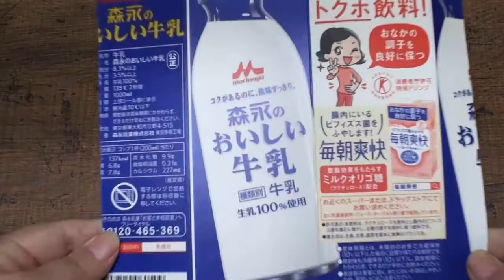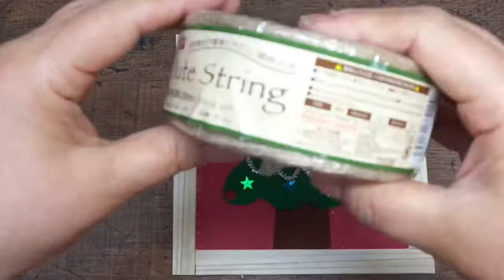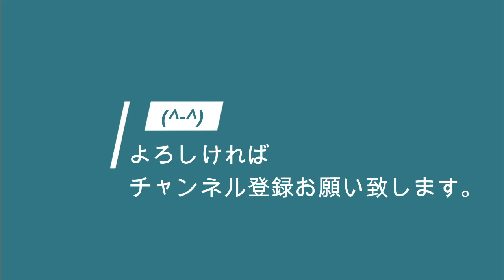クリスマス・フェルトツリーの壁掛け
牛乳パックと割りばしを使って、かわいいクリスマスのフェルトツリーの壁掛けを作ってみました。是非参考にして頂けましたらうれしいです。

NO.08　材料
牛乳パック、割りばし、赤い和紙、緑色のフェルト、茶色のフェルト、金色のリボン、麻ひも、キラキラ星、モール、うす黄色の紙、クリアファイル

★材料はほぼ100均で購入できます。